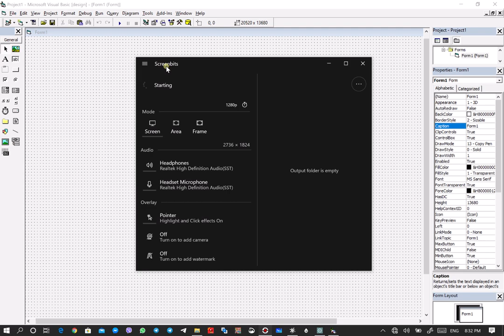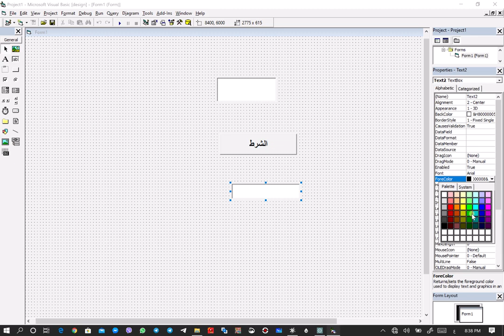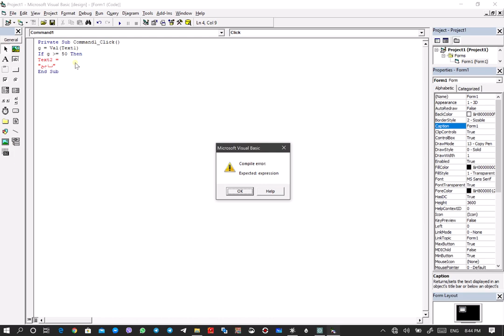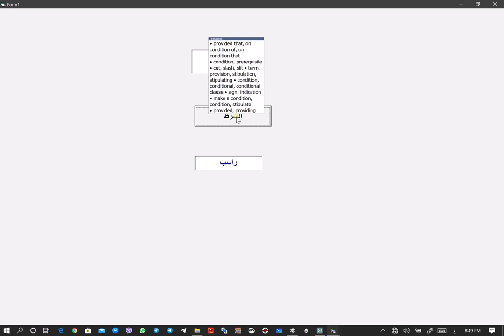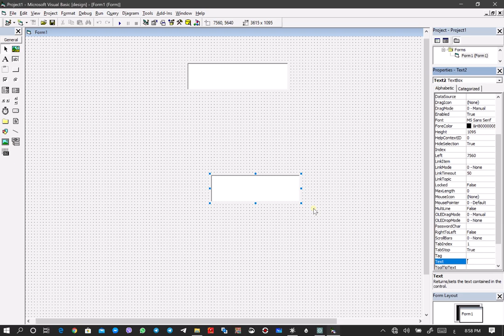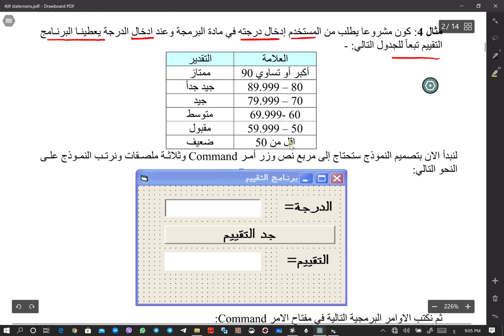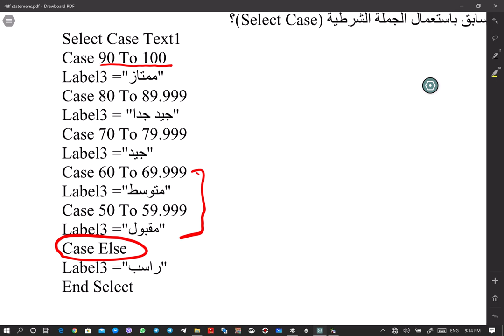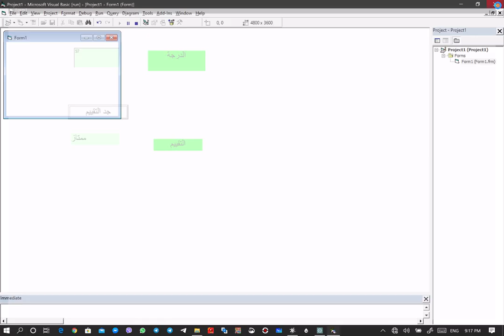البرمجة بلغة الفيجوال بيسك. الجمل الشرطية. المحاضرة الرابعة. الجزء الاول.ا.م.ماهر عزيز عبدالرحمن